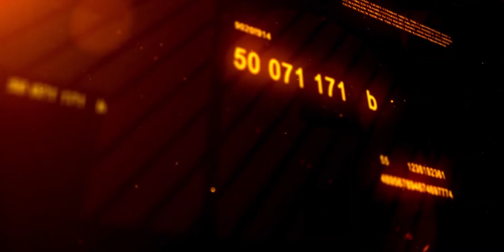Woman Discloses The Secrets At Nigerian Isolation Center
A Nigerian-Uk woman who recently visited Nigeria fro the burial of her mother has being detained for over 50 days at the Nigerian Isolation center at Abuja.

She disclosed a lot about the acts at the isolation center in Abuja.